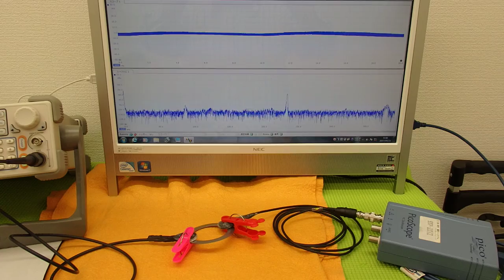オリジナル超音波実験 （超音波システム研究所 ultrasonic-labo）